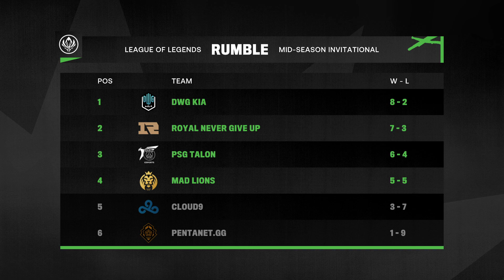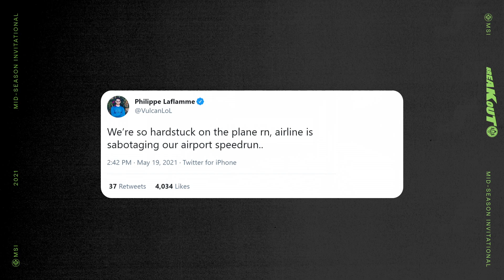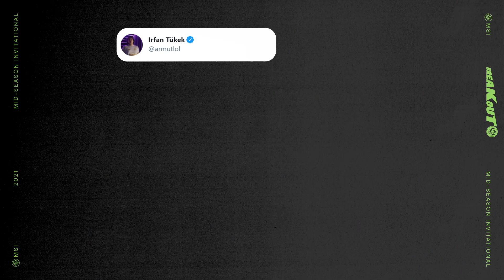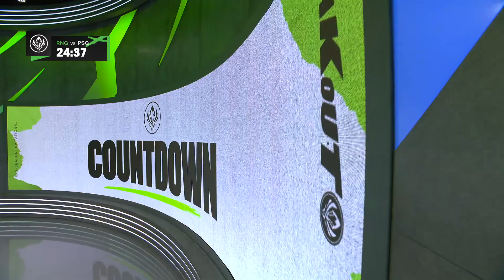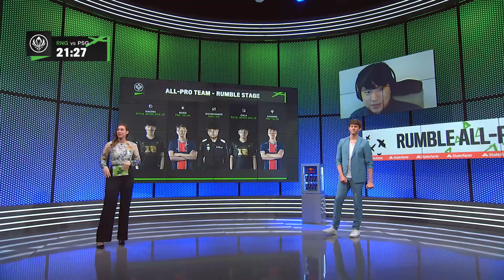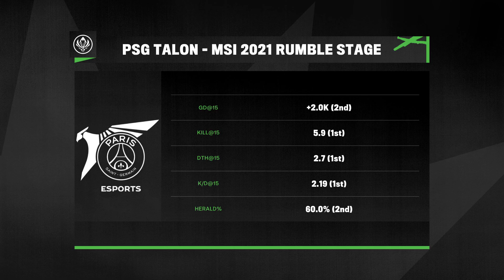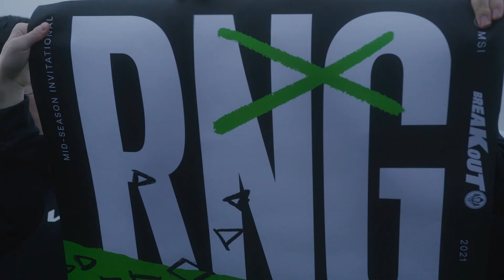Countdown | 2021 MSI Semifinals Day 1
Countdown pre-game coverage for the Semifinals at MSI. Sjokz, Clement and Ender look at the action to come...